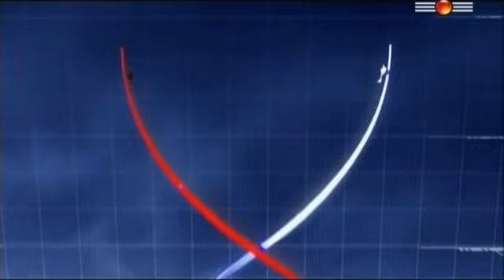Les Ailes de la Guerre - Le Chasseur P-47 Thunderbolt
Le P-47 Thunderbolt fut l'un des chasseurs les plus fabriqués de toute la Seconde Guerre mondiale, utilisé massivement par les Etats-Unis, tant dans le Pacifique qu'en Europe. Les dimensions impressionnantes de ce monoplace massif et très solide lui ont valu le surnom d'«Ogre». Le pilote Robert S. Johnson se rappelle avoir descendu seize Focke-Wulf 190 aux couleurs allemandes à bord de son P-47. En juin 1944, le lieutenant George Sutcliffe a vécu le combat de sa vie lorsqu'il a vu une quarantaine de Me-109 nazis fondre sur son appareil.